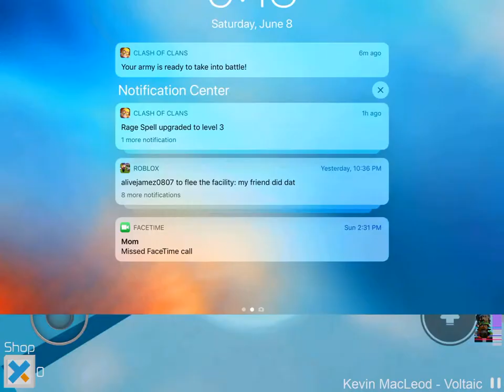collab with my friend pt 2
had to upload in separate parts because of video length

Playing with my roblox discord and YouTube friend (but not in real life because I’m lonely) Thenerdydude2000